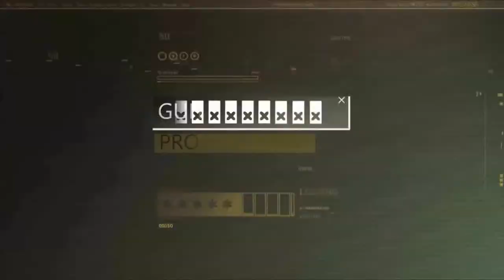GTA 5 Online - Downhill Caddy (Funny Moments)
I don't think these vehicles are the best choice for going down on Mount Chiliad...